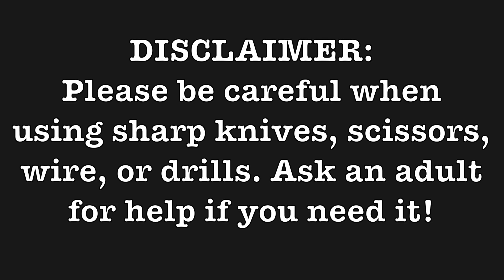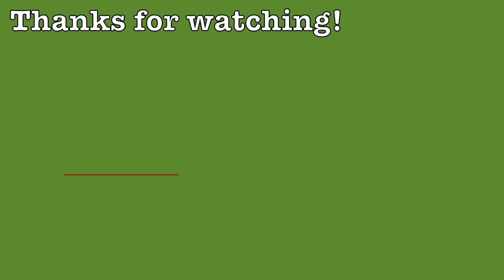HAMSTER BIN CAGE DIY | Early Christmas Upgrades For Nugget & Miso 🎄☃️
🎄We decided to give our hammies an upgrade this Christmas! Here's a short video quickly showing you how we make our bin cages^^

🎄Their homes: two large ventilated bin cages connected by plastic tubes